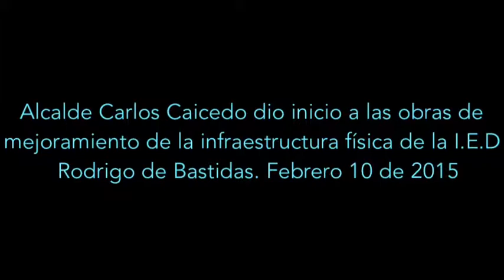Alcalde Caicedo dio inicio a Obras de Mejoramiento de la Infraestructura del IED Rodrigo de Bastidas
Alcalde Carlos Caicedo dio inicio a las Obras de Mejoramiento de la Infraestructura del IED Rodrigo de Bastidas. Marzo 10 de 2015